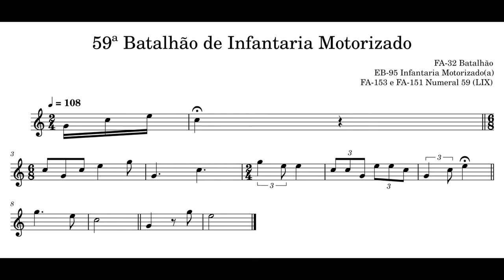59º Batalhão de Infantaria Motorizado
O 59º Batalhão de Infantaria Motorizado é uma unidade militar do Exército Brasileiro sediada no município de Maceió, em Alagoas, diretamente subordinado à 10ª Brigada de Infantaria Motorizada (Recife-PE). Sua denominação histórica é "Batalhão Hermes Ernesto da Fonseca".
Tendo em vista que comandante de Batalhão é um Oficial Superior, o seu toque de presença consiste da seguinte composição:
- FA-7 Oficial Superior;
- FA-8 Comandante; e
- complementado pelo presente toque.